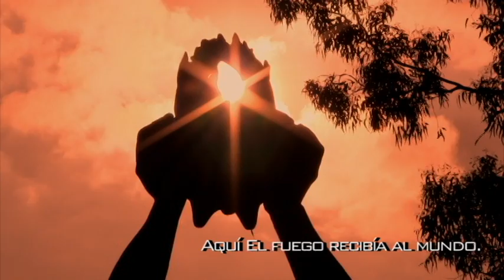Huizachtepetl trailer.mov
Este documental presenta algunas de las características y situaciones que se viven en el Cerro de la Estrella, ubicado en la Delegación Iztapalapa de la Ciudad de México. Este cerro, antiguamente llamado Huizachtepetl -o también conocido como Culhuacan-, es uno de los lugares más importantes de las antiguas culturas de la cuenca. Este cerro posee una gran historia relacionada con la religión, los rituales y la cosmovisión con la que los antiguos interpretaban al mundo; ya que en este lugar se realizaba el ritual que marcaba el fin y el inicio de un nuevo ciclo, en donde las estrellas, los humanos, el tiempo y el espacio se conjugaban en un mismo ritual: el Xiuhmolpilli:la atadura de los años o mejor conocido como El Fuego Nuevo.